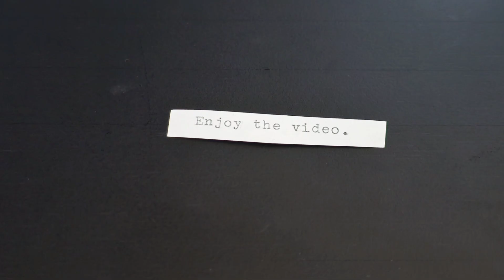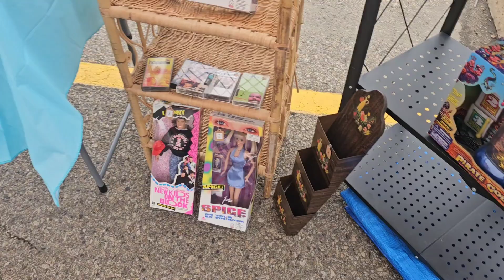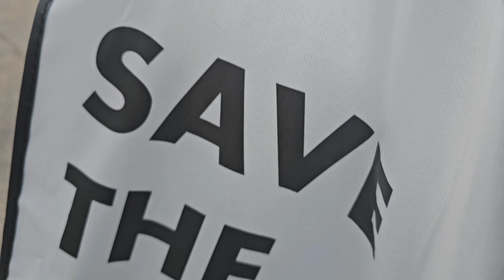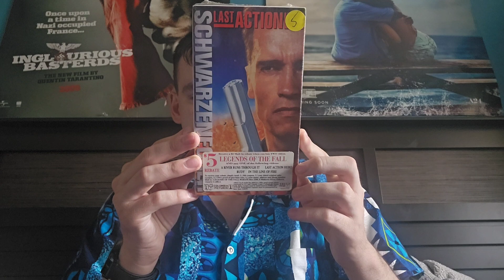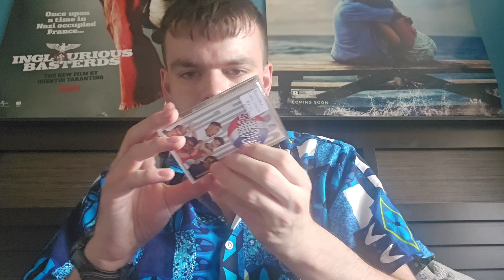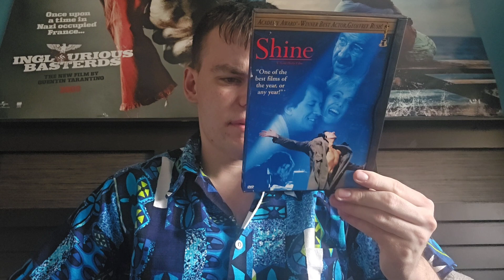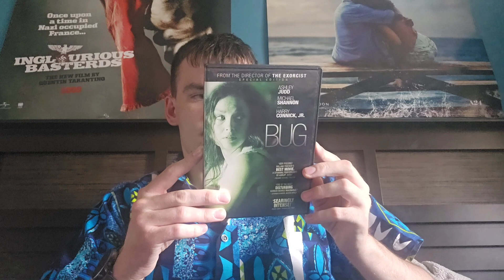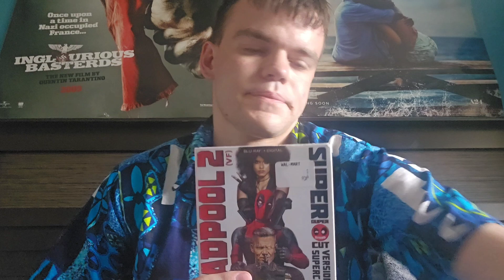Old Strathcona Antique Mall Parking Lot Sale (8.5.2024) | Vlog No. 68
Went to the third parking lot sale of 2024 at the Old Strathcona Antique Mall today.

Bought me some cool stuff while I was there.